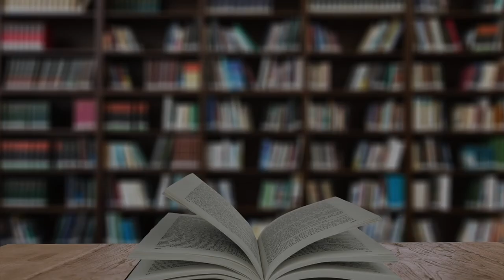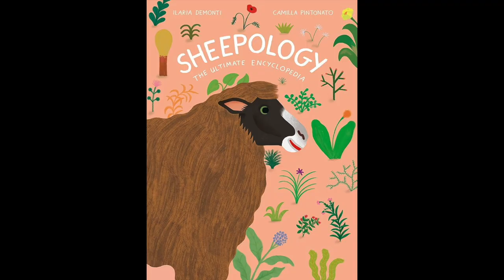Biblio Files: Puppets Take Over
SUMMER GAME CODE: PUPPETOVERLORDS
Each episode of Biblio Files is presented by a few AADL staff members who talk about a book of their choice from a specific book topic. There's just one problem: all the hosts are on vacation for this episode! In their place are some puppet friends who will discuss their favorite books.